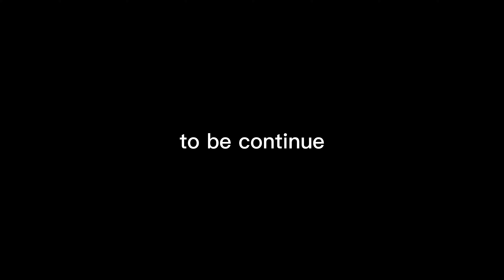Lucknow to chandigarh and manali trip part 1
Assalamualikum
KEEP SUPPORTING
THANKS 😊